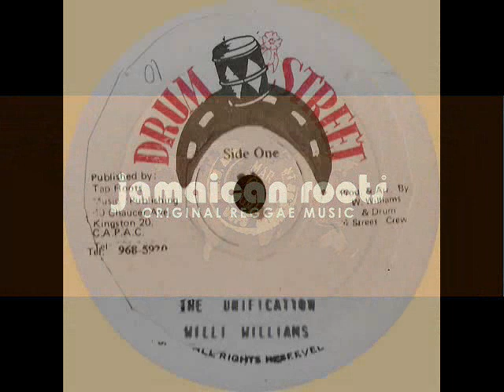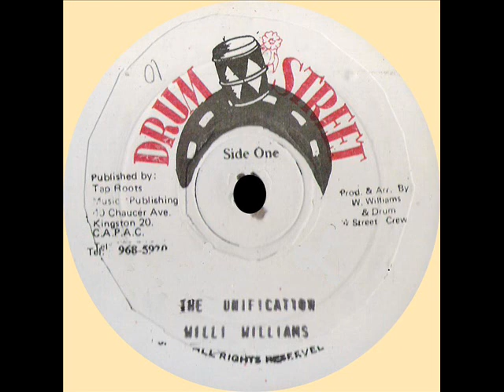Willie Williams - The Unification (DRUM BEAT) 12".wmv